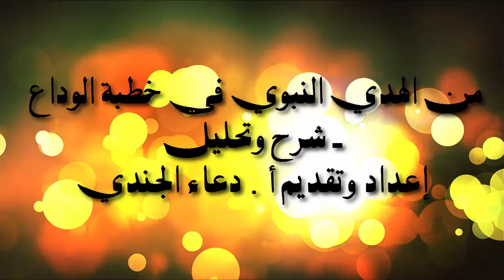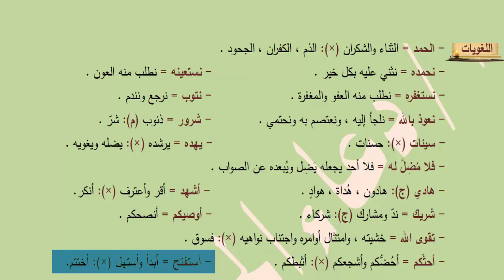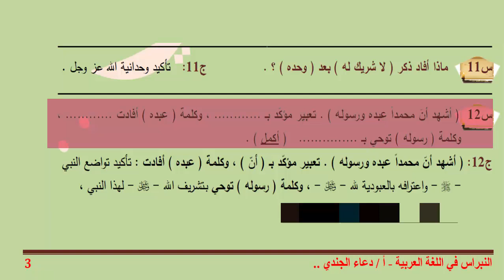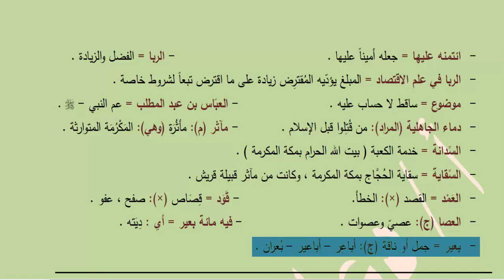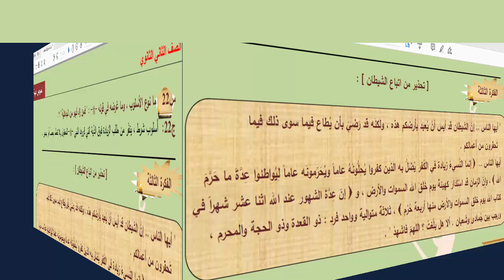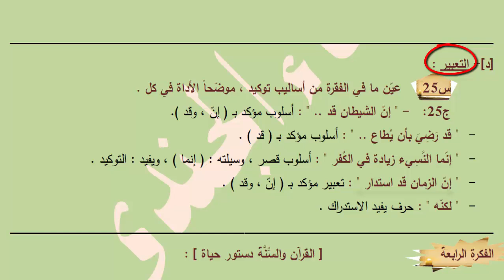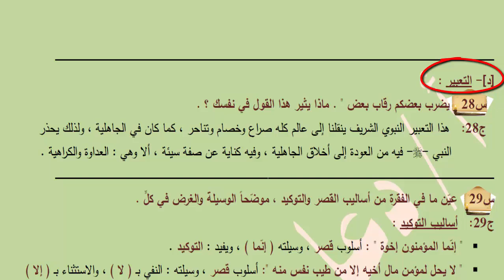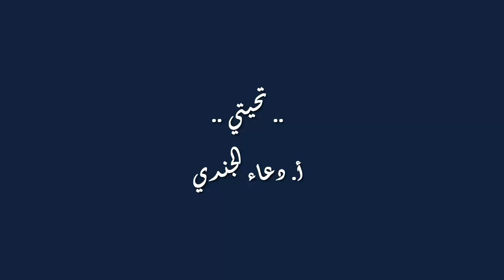من الهَدْي النبوي في خطبة الوداع - شرح وتحليل نصوص 2ث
تمهيد:
يرسم الرسول  -   -  في هذه الخطبة معالم طريق الفضيلة ويضع دستوراً لحياة كريمة ينعم بها من اعتصم بمبادئ هذا الدستور وقوانينه ، والخطبة تبرز لنا هذه المبادئ والقيم التي قوامها الحق والخير والعدل .
س1    متى حجّ النبي -  - بالمسلمين ؟ .     ج1:  في العام العاشر من الهجرة النبوية .
س2    متى ألقى النبي -  - خطبة الوداع ؟ .    ج2: في اليوم التاسع من شهر ذي الحجة .
س3:    لماذا سميت خطبة الوداع بهذا الاسم ؟ .
 ج3:    لأن النبي -  - ألقاها يوم عرفة من جبل الرحمة ، وقد نزل الوحي مبشراً باكتمال الدين وتمام النعمة على الناس ، وقد توفي الرسول -  - بعدها بثلاثة أشهر.
س4    ما الهدف من خطبة الوداع ؟ .     ج4:  وضع دستور للحياة الكريمة في الدنيا والآخرة .
س5   ما أجزاء الخطبة ؟ .
ج5:   أجزاء الخطبة ثلاثة ، هي : ( المقدمة – الموضوع – الخاتمة ) .
  (أ)- المقدمة : تمهد للموضوع ، ويُفَضَّل ألا تكون طويلة .
  (بـ)- الموضوع أو العرض : هو الهدف الذي من أجله اجتمع الناس لسماع الخطبة .
  (ج)- الخاتمة : تلخيص للموضوع بعبارات موجزة ، واضحة ، مركزة ؛ لأنها آخر ما يستقرّ في أذهان السامعين .
س6    حدّد الفِكَر الرئيسة في النص .    ج6: الفِكَر الرئيسة :
  (1)- حمد الله والثناء عليه .   (2)- توجيهات نبوية لإسعاد البشرية .
        (3)- تحذير من اتباع الشيطان .  (4)- القرآن والسُّنَّة دستور حياة .
الشـــرح        * اشتملت مقدمة الخطبة على :
            1 - الحمد والثناء على الله وطلب العون والمساعدة والعفو من الله .
            2 - اللجوء إلى الله هرباً من شر النفوس والأعمال السيئة .
            3 - التأكيد على أن الهداية من الله تعالى ، فلا هادي إلا الله .
            4 - الإقرار بوحدانية الله تعالى ، وأن محمداً عبد لله ورسوله إلينا .
           5 - النصيحة بالخوف من الله والحث على الطاعة .
س7      في هذه المقدمة لهذه الخطبة العظيمة براعة استهلال . وضّح ذلك .
  ج7:    هذه الفقرة هي مقدمة الخطبة ، وفيها – كما يقول النقّاد – براعة استهلال ، وحُسن استفتاح ؛  فقد حَمَدَ النبيُّ -  - اللهَ -  - ، وطلب منه العون والمغفرة  والعصمة من الزلل وشرور النفس وسيئات الأعمال ، معترفاً بأنّ الهداية منه -  - ، ثم أقرّ -  - بوحدانية الله -  - ، وشهد بأن محمداً عبده ورسوله ، ثم اتجه إلى المؤمنين موصياً إياهم بتقوى الله والعمل بما يُرضيه . وبدأ كلامه بلهجة المودِّع الموقِن بقُرب موته .
مواطن الجمال   [أ]- الأساليب
   الحمد لله نحمده ونستعينه : أسلوب خبري للتقرير والتوكيد أي تقرير وتأكيد استحقاقه للحمد .
  " عباد الله " : أسلوب إنشائي ، نوعه : نداء ، وغرضه : التنبيه ، وأصله ( يا عباد الله ) ، وقد
  حذفت منه أداة النداء ؛ للدلالة على قرب من يناديهم من قلبه .
  [ب]- الخيال :
 "ونعوذ بالله من شرور أنفسنا ومن سيئات أعمالنا" : استعارة مكنية تصور النفوس والأعمال بأشخاص شريرة نلجأ لله للهرب والفرار منها ، ولا ملجأ لنا إلا الله .
 أوصيكم عباد الله بتقوى الله " : كناية عن حب الرسول للناس والدعوة إلى الطاعة ، وسر جمال الكناية : الإتيان بالمعنى مصحوباً بالدليل عليه في إيجاز وتجسيم .
 [ج]- المحسنات :
  ( الحمد-  نحمده ) : جناس اشتقاقي ناقص يعطي جرساً موسيقياً محبباً للأذن  .
 ( مَنْ يَهْدِ اللهُ فلا مُضِلَّ له ، ومَنْ يُضْلِل فلا هاديَ له ) : جملتان بينهما مقابلة ، توضح المعنى
       وتؤكده بالتضاد بين الألفاظ .
 (فلا مُضِلَّ له، فلا هاديَ له) : بينهما سجع ، يحدث جرساً موسيقياً ، تستريح له الأذن ، وتطرب له النفس .
 ( مضل – هادي ) : بينهما طباق ، يبرز المعنى ويوضحه بالتضاد .
[د]- التعبير :    س8    أيهما أدق هنا ؟ ولماذا : الجملة الاسمية (الحمد لله) أم الجملة الفعلية (أحمد الله) ؟ .
                    ج8:    الجملة الاسمية (الحمد لله) ؛ لأنها تدل الثبوت والاستمرارية وديمومة الحمد .
س9   ما فائدة تنكير وإفراد ( مُضِلّ ، هادي ) ؟ .  ج9:    للتقليل .
س10    " لا إله إلا الله " . ما نوع هذا الأسلوب ؟ وماذا أفاد ؟ .
ج10:    أسلوب قصر ، وسيلته النفي بـ ( لا ) والاستثناء بـ ( إلا ) ، وقيمته : التخصيص والتوكيد .
س11     ماذا أفاد ذكر ( لا شريك له ) بعد ( وحده ) ؟ .  ج11:   تأكيد وحدانية الله عز وجل .
س12 ( أشهد أنّ محمداً عبده ورسوله ) . تعبير مؤكّد بـ ، وكلمة ( عبده ) أفادت ،
وكلمة ( رسوله ) توحي بـ ( أكمل ) .
ج12: ( أشهد أنّ محمداً عبده ورسوله ) . تعبير مؤكّد بـ ( أنّ ) ، وكلمة ( عبده ) أفادت : تأكيد تواضع النبي
        -  - واعترافه بالعبودية لله -  - ، وكلمة ( رسوله ) توحي بـتشريف الله -  - لهذا النبي ،
          واختصاصه بتبليغ الرسالة إلى الناس كافة .

🔘 مرحبًا بكم في قناة ((( النبراس في اللغة العربية ))) - قناة متخصصة في علوم العربية .
إذا أعجبكم الفيديو لا تنسوا تسجيل إعجابكم بالضغط على زر " أعجبني " .. والاشتراك في القناة ,, وتفعيل زر الجرس على " الكل " ؛ كي يصلَكم كل جديد .. نافع .. ومفيد .. إن شاء الله .. ولا تنسوني من صالح دعائكم ..
اللهم إن كنت تعلم أن هذا العمل خالصًا لوجهك الكريم فتقبَّله منّي وأنت راضٍ عنّي يا رب العالمين .. ((( نسأل الله القبول ))) ..